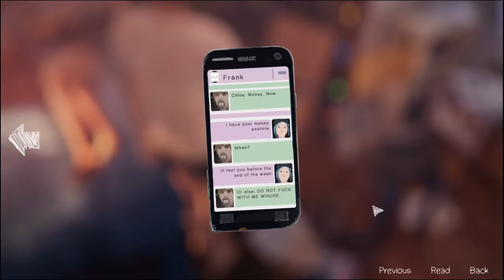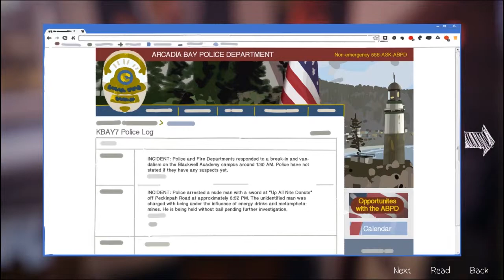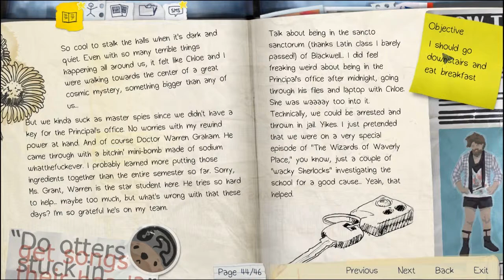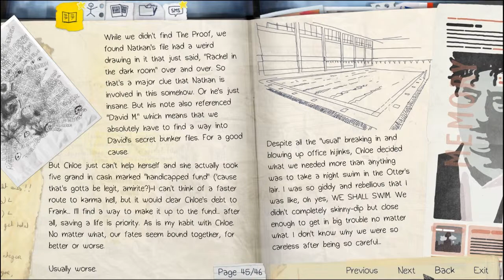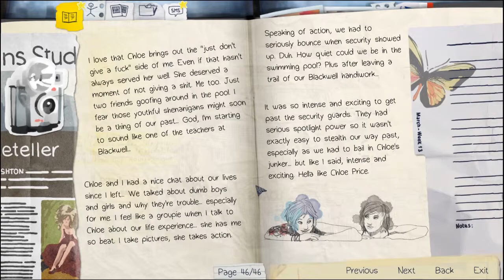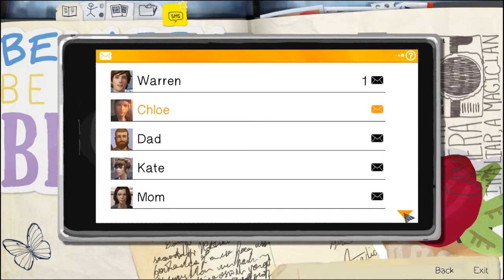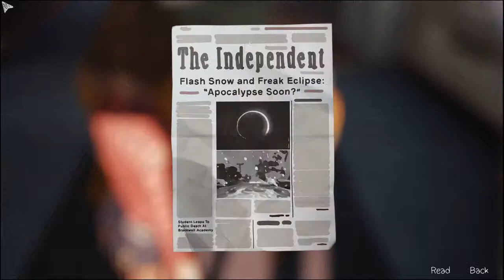(Fast) wie in alten Zeiten | Life Is Strange [Episode 3 #06]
Die Überdosis Nostalgie für Max nach dieser Ausnahmenacht